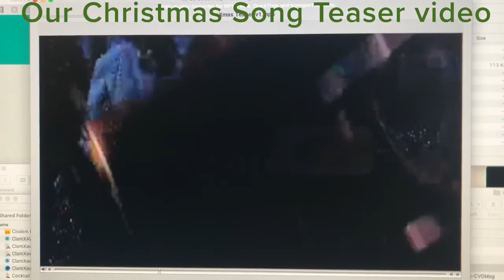My Day. Lockdown 2, Day 11. L02D11